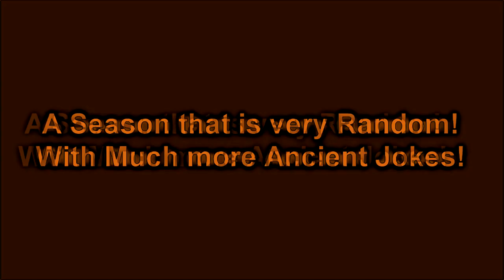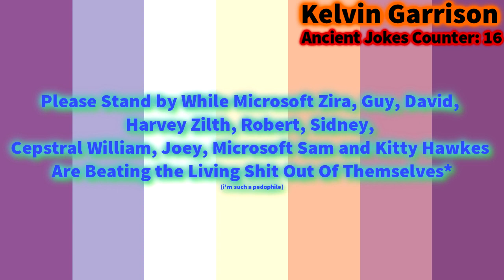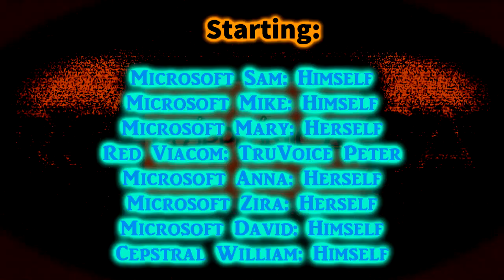Ropponica Logo Bloopers Episode 10: A Crazy Halloween Special Halloween Special (Reupload)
This Video Is Not Mine, It Has been In Fact Reuploaded. Happy Halloween!